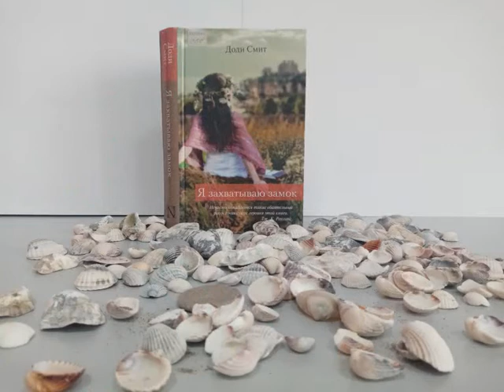Возьми книгу в путешествие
Слайд-обзор в рамках Дня книг для путешествий и Недели Молодежной книги в библиотеке.
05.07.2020